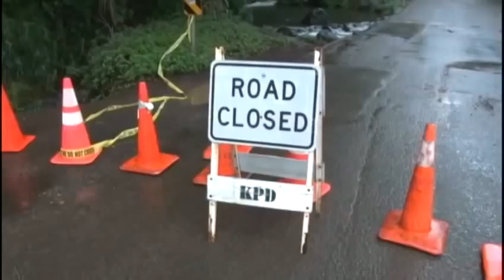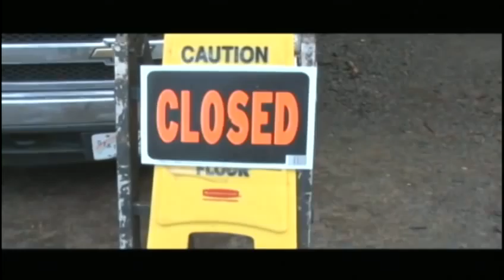Stranded hikers rescued in Kauai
The last of 54 hikers stranded on Kauai made their way home on Thursday knowing one of them did not make it out alive. For news you need to know,